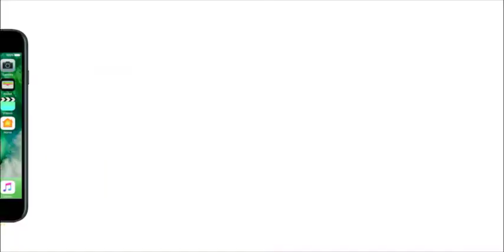यमन के Houthi विद्रोहियों ने Saudi शहरों की ओर फायर मिसाइलें, 1 की गई जान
सऊदी सेना ने कहा कि उसने सात मिसाइलों को छीन लिया है, जिनमें से तीन को रियाद के लिए लक्षित किया गया है, जहां उथल-पुथल के बीच लाल मिसाइल ट्रेल्स रात आसमान में दिखाई दे रहे थे।